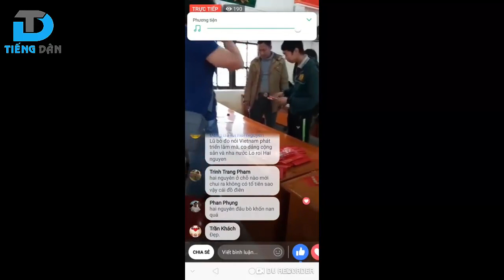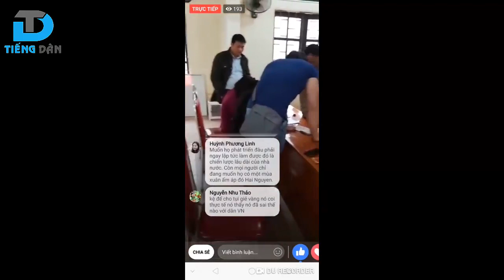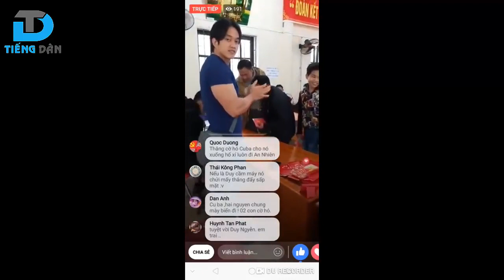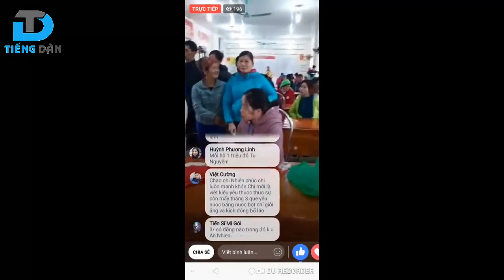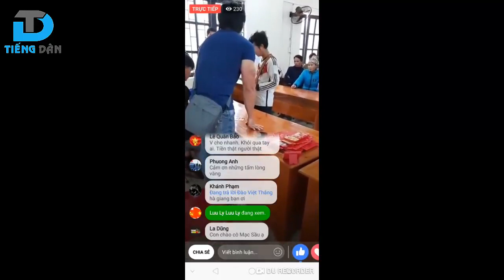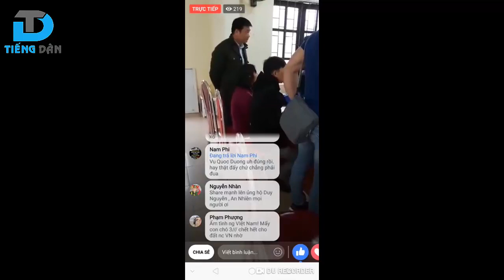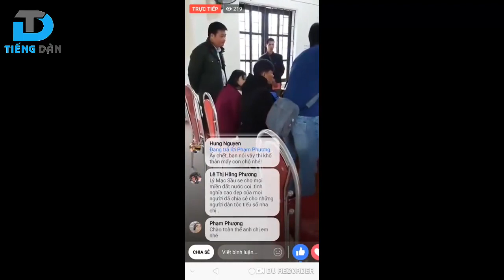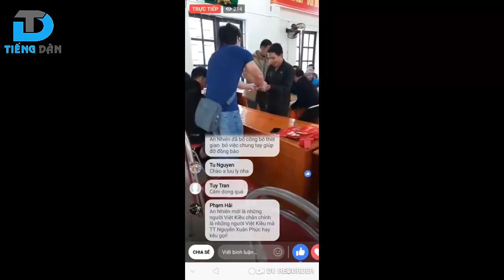Duy Nguyễn từ thiện tại Vị Xuyên, Hà Giang, chuyện không phải ai cũng biết